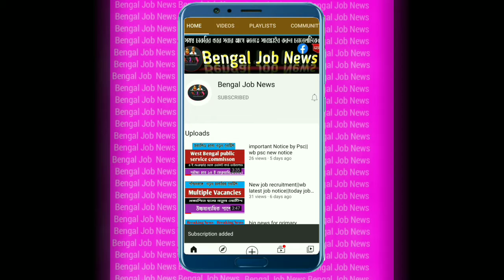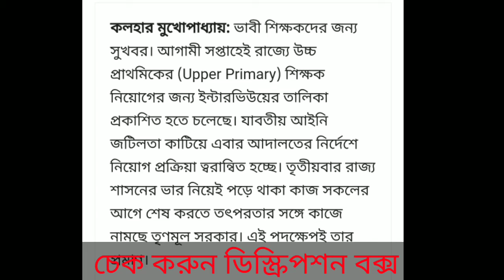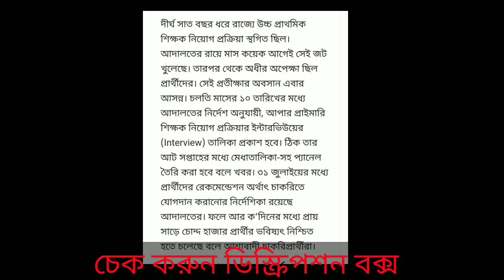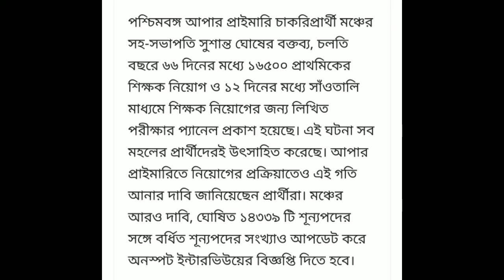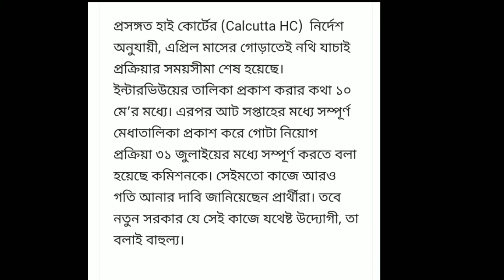আপার প্রাইমারি interview list||upper primary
প্রিয় দর্শক বন্ধু,
আপনারদের সকলকে স্বাগত জানাই *Bengal Job News* YouTube channel এ।বন্ধুরা এটি একটি শিক্ষামূলক channel।এই চ্যানেলে সমস্ত রকম চাকরি যেমন-প্রাইমারি, আপার প্রাইমারি, SSC, PSC, MSC আর ও অন্যান্য পরীক্ষার খবরাখবর UPLOAD করা হয়।এ ছাড়াও  WBSSC SLST IX-X ও XI-XII  এর ENGLISH বিষয় ও বিভিন্ন competitive পরীক্ষার জন্য ইংলিশ গ্রাম্মার আলোচনা করা হয়।
যদি আপনি চ্যানেলে নতুন হন, please🙏🙏🙏🙏🙏🙏🙏
👉👉👉👉👉ভিডিও ভালো লাগলে👇👇👇👇👇
👍👍👍👍👍👍👍Like👍👍👍👍করবেন।
আর আপনাদের কাছে একটি অনুরোধ, please, please🙏🙏
 👉👉👉👉👉SHARE 👈👈👈👈👈👈👈👈করবেন।

Buy important Books
NCRT History books
NCRT Political
NCRT General Study
NCRT Math
NCRT Economics
NCRT Biology
NCRT Geography hindi
NCRT MCQ by Karan
NCRT Science combo set
Indian. Polity
NCRT Geography
General English
General Science
General studies
General Studies by Disha pub